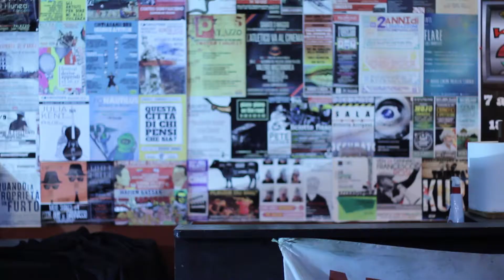BREAK HARD OR GO HOME vol.2 Semifinale 2vs2 DA ROOTZ&DAGA VS WAKKO&AMARO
filmed and edited by Andrea Valvasori Gianmarco Palermo Claudio Russo Andrea Corbo